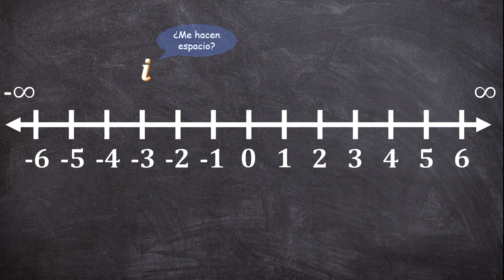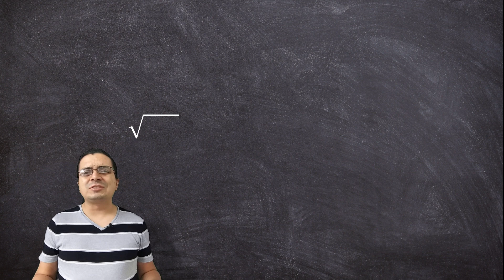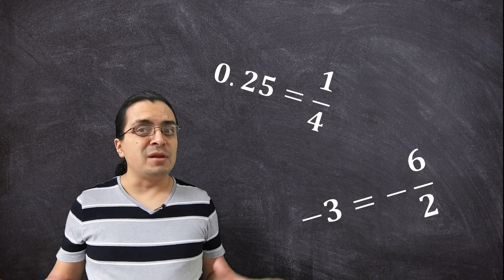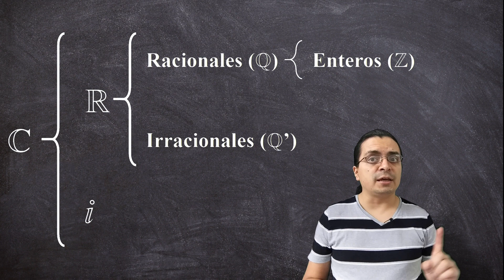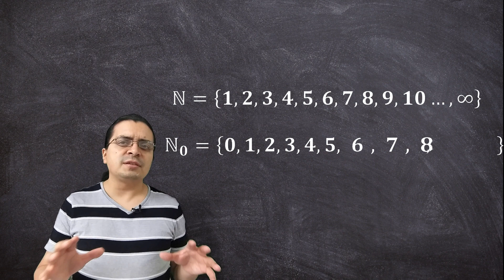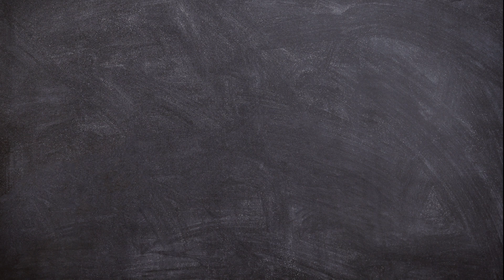EntraALaUni 1 Clasificación de los NÚMEROS REALES [ Racionales, Irracionales, Enteros, Naturales] 📝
Iniciamos el curso de matemáticas
En este capitulo veremos como se clasifican los números reales.

Créditos de las imágenes de fondo:
Fondo 2: Imagen de